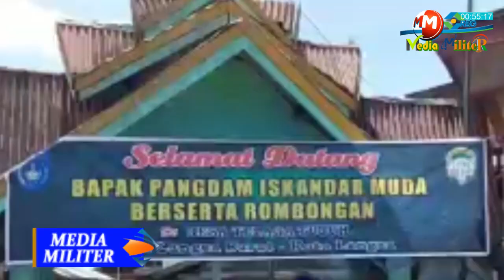Pangdam IM Kunjungi Pulau Terluar Telaga Tujuh Pusong Kota Langsa, Aceh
M2HD - Pangdam Iskandar Muda, Mayjen TNI Mohamad Hasan, didampingi Danrem 011/Lilawangsa, Kolonel Inf Bayu Permana dan rombongan mengunjungi Pulau Telaga Tujuh, Kecamatan Langsa Barat, Kota Langsa, Jumat 18 Februari 2022.

ke pulau Telaga Tujuh Pusong Langsa Barat, Pangdam beserta rombongan menggunakan Speed Bout Polair. Tampak Dandim 0104/Aceh Timur Letkol Agus Al Fauzi, bersama Walikota Langsa Usman Abdullah, serta unsur Forkopimda Kota Langsa dan masyarakat setempat dalam penyambutan Kedatangan Pangdam Iskandar Muda.

MEDIA MILITER.CO.ID
MEDIA MILITER
M2HD